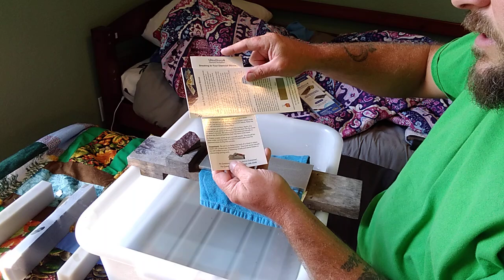Ultra Sharp Diamond plates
These stones look promising.